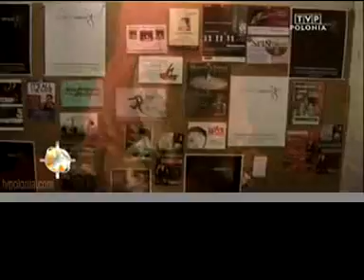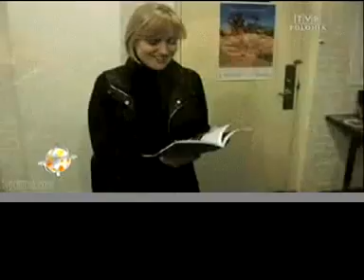UnitedSolo TVP Polonia